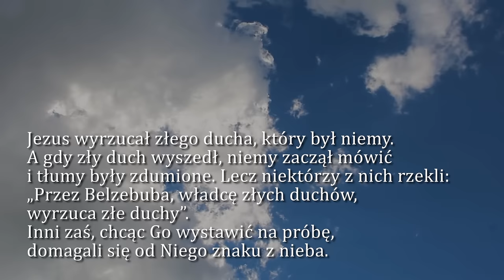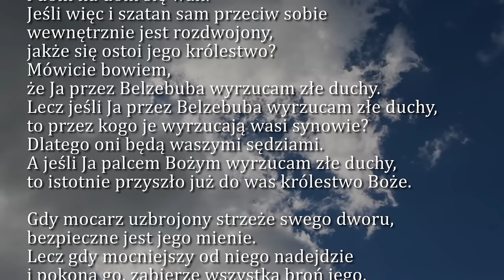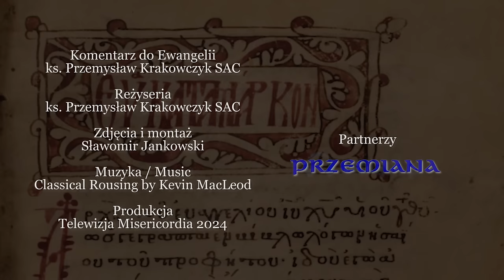Dobra Nowina na dziś | 7 marca - Czwartek, III tyg. Wielkiego Postu